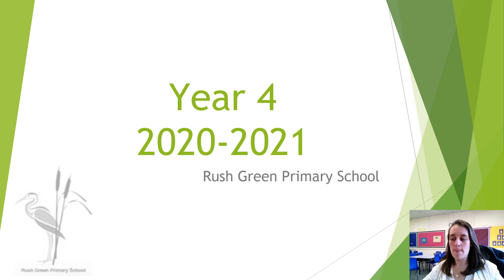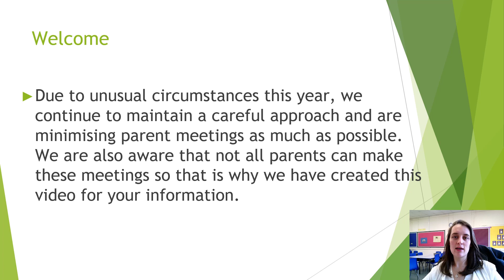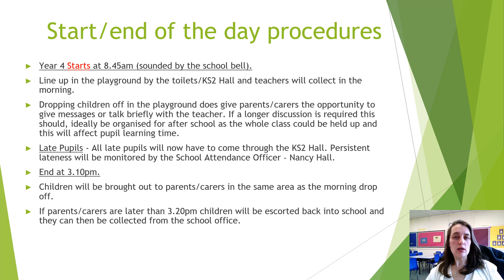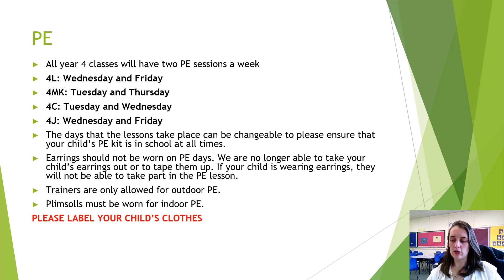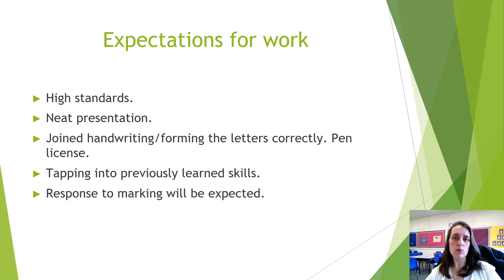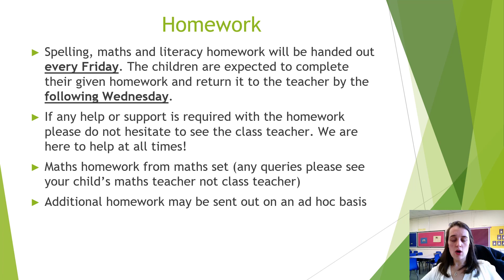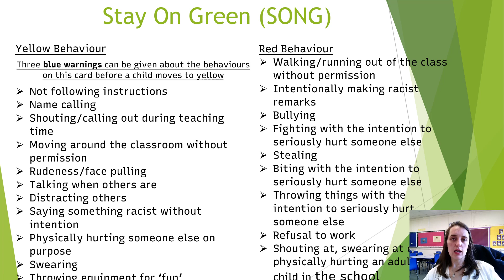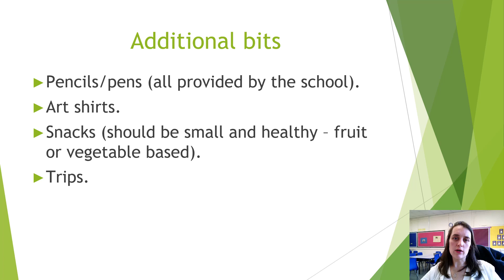Year 4 Year Group Expectation Meeting 2021